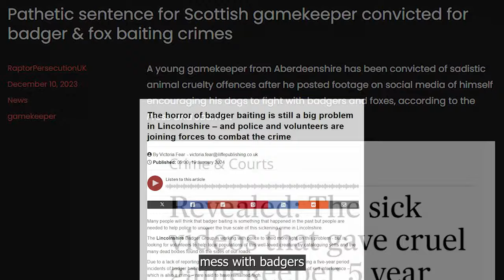Shooting Badgers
Badgers are persecuted in the UK and in this short video I will share with you some of the plights and troubles these poor creatures endure. I will also show you a badger sett and what to look out for when looking for badgers. Stay to the end to see some very cool footage of badgers.